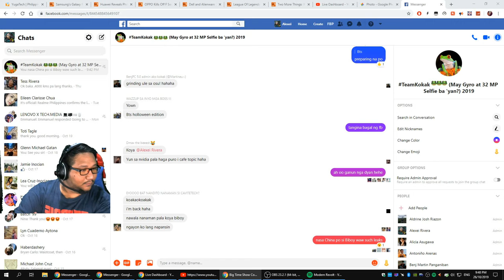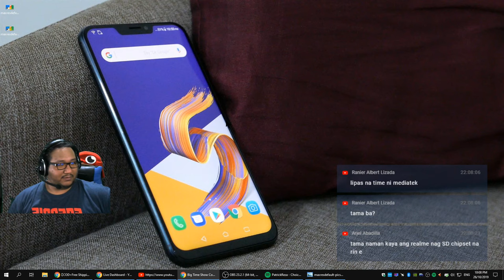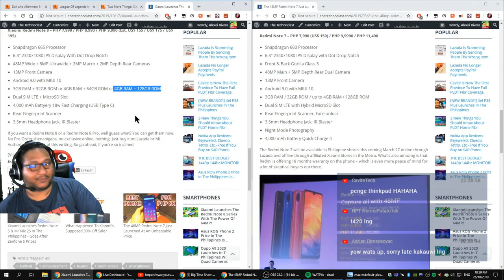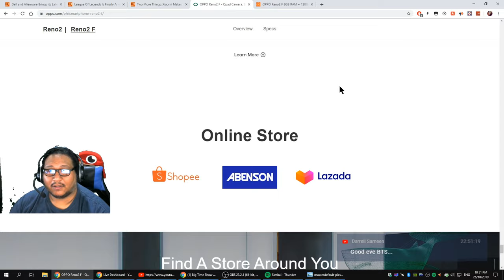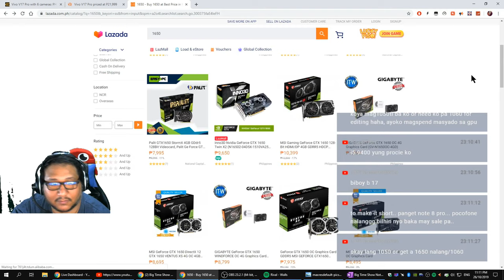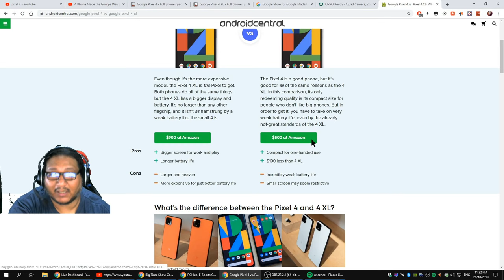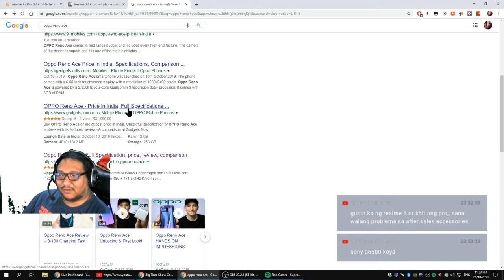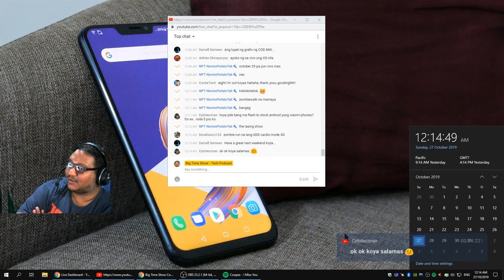BTS 10/26/2019 - Redmi Note 8 & Pro, Oppo Reno 2, Vivo V17, Pixel 4 & XL, LOL Mobile, CoD Mobile